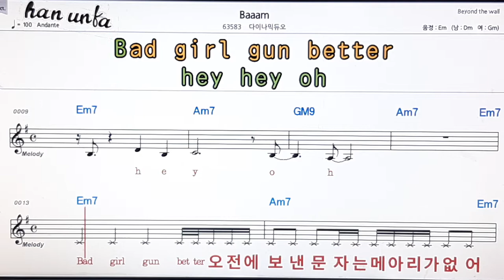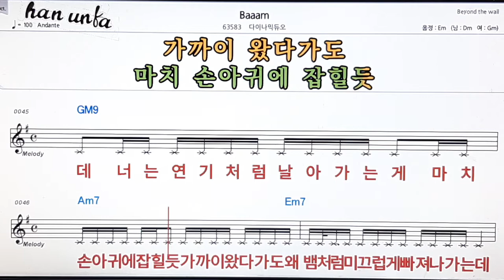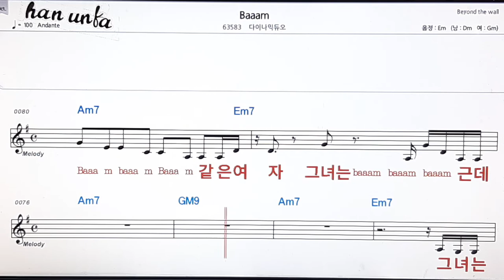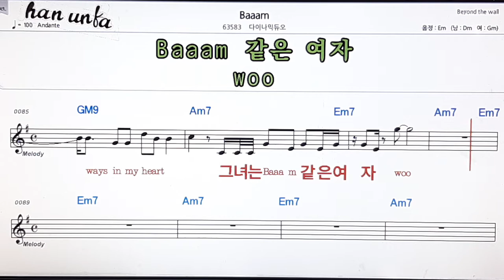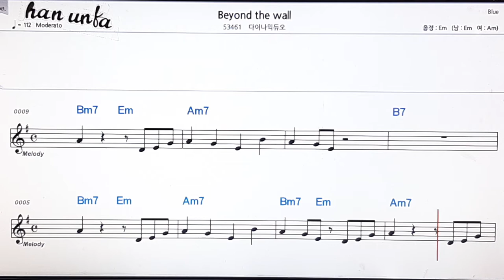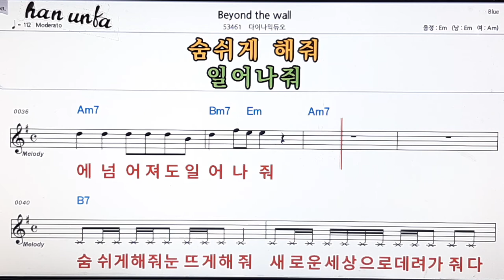Baaam/다이나믹 듀오👍노래 반주, 코드 악보,가라오케💋Karaoke*Sheet Music*Chord*MR